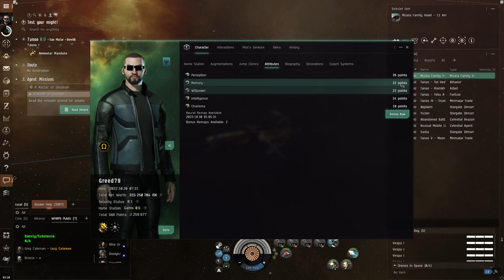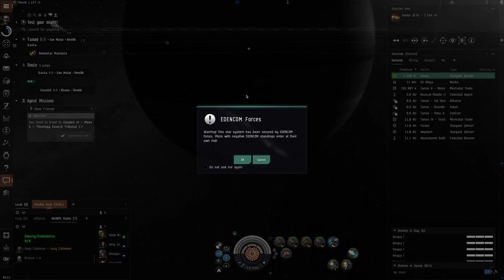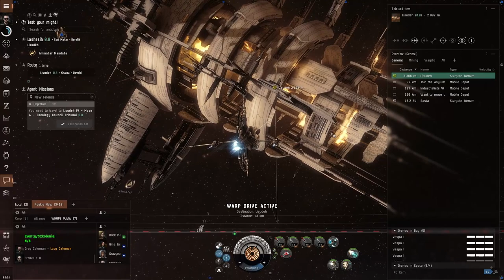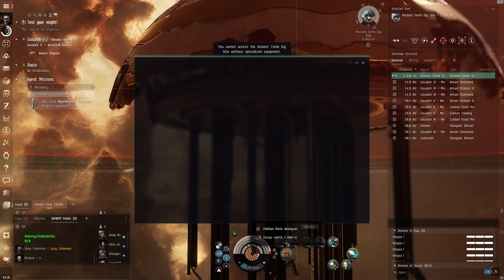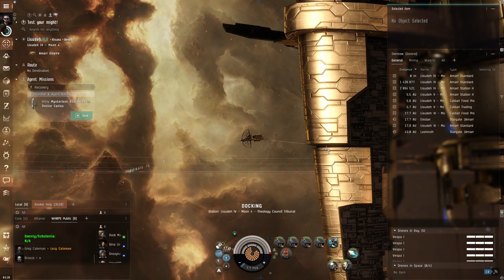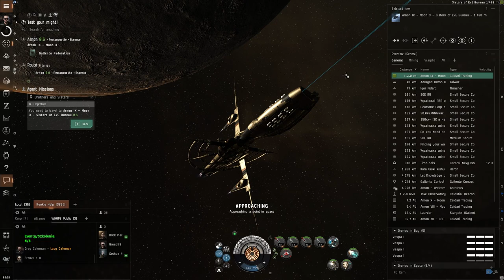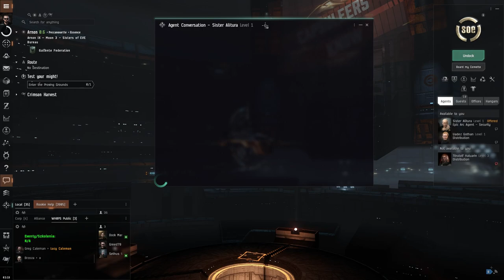Eve Online | Zbliżamy się do celu | Część 13